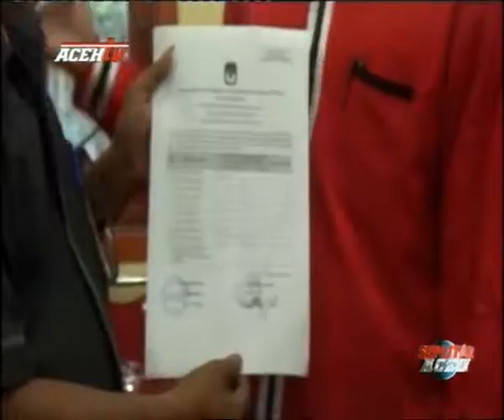PA ACEH BESAR DAFTAR KE KIP